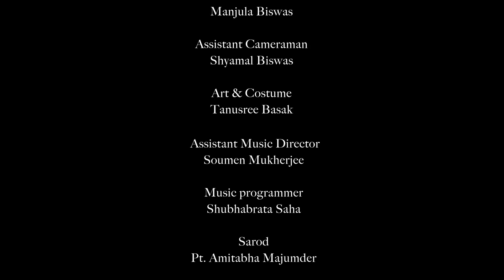JOURNEY | FULL MOVIE BENGALI SHORT FILM | ANINDITA BOSE | SOURAV CHAKRABORTY | RINI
JOURNEY Short Film Bengali starring Anindita Bose, Sourav Chakraborty, Rini, Abarna, Molay and others

A short film about values of relationship, friendship...break-up and getting together...

A Cinnamon Media & Events Production
Story, Script & Direction Ritu Das Datta

Camera Santanu Dey

Edit & Music Moloy Laha

Produced by Soumya Jyoti Sen